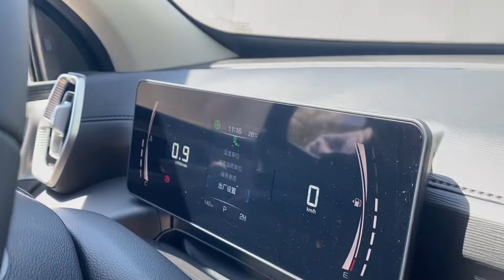除了大还是大真的很大！首试新哈弗H5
_________________★独家授权★_________________
这次的新哈弗Haval H5，继续提供汽油和柴油车型，拥有非承载车身和电控分时四驱系统，且新车尺寸全面增加，长度达到5190mm，轴距提升至3140mm，作为一台几近大型SUV尺寸的新车，行李箱空间成为了此次体验的重点环节。在动态部分，公路的过弯支撑性很好，静谧性是意外的惊喜，可靠的车身结构与两把锁的加持，让整车的战力提升到了新的高度。